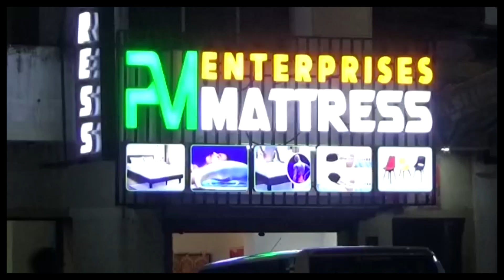Rs-15,000 முதல் Second Hand Bikes|| Sports Bikes Collections |Duke,R15,Rc,Benelli,Re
RAMESH AUTO CONSULTING
Near Hero Showroom,
Salem Main Road,
Kumarapalayam.

second hand bike Market video
classic350cc Olymptrade olympkannada SECONDHAND BIKES IN BANGALORE SUPERBIKES SALES IN BANGALORE second hand bike in delhi,second hand bike in kolkata,